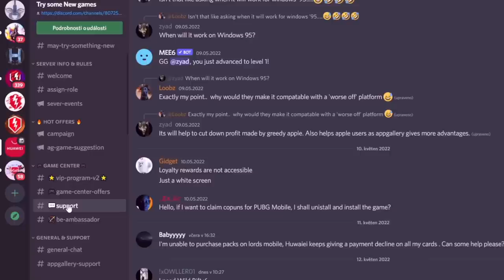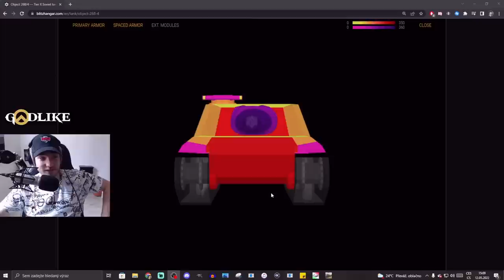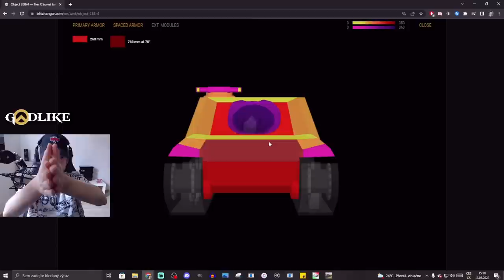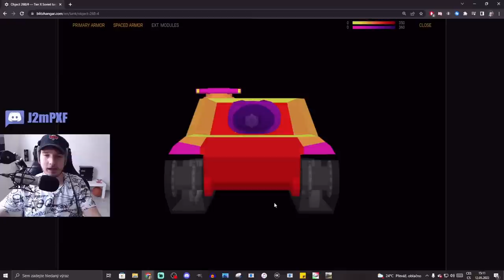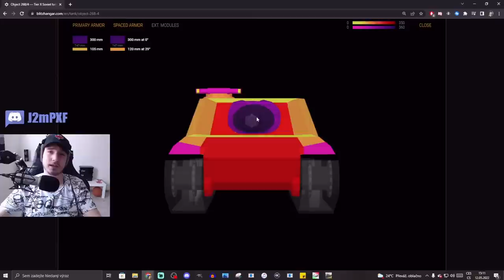Můj názor na BOBJECTA a jemu podobný BROKEN tanky | WoT Blitz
Njoy!

Sponzoři iPadu:
Jiří K.
Pavel Kabát
Kuli Pikle
DRACULA
Tomáš Airy Kořistka
DiraxCz
Kloktator Broken
iTzkoblizek
Thomas Karasek
Iamkosik
agy12
Šam Pus
Henry32_2
Sun203
Pexindr
Scotom